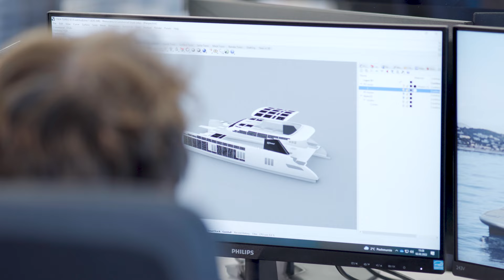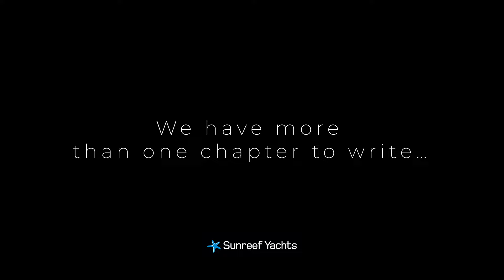Sunreef Yachts’ 20th anniversary: a story of passion and ambition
This video is about unlimited horizons of creativity, about always wanting more because passion and ambition are the fuel so powerful that going against a tide can always become a turning point. The story continues as the Sunreef Yachts have more than one chapter to write...

The English subtitles are available upon a click CC button